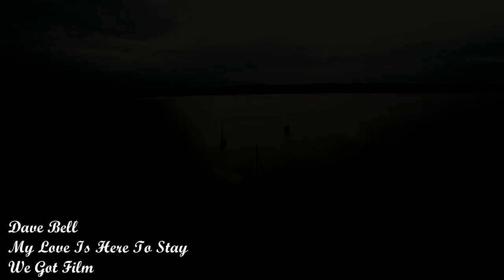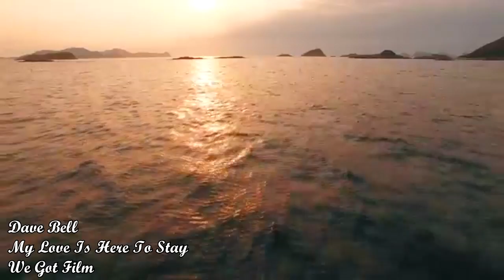We Got Film Presents Dave B My Love Is Here to stay